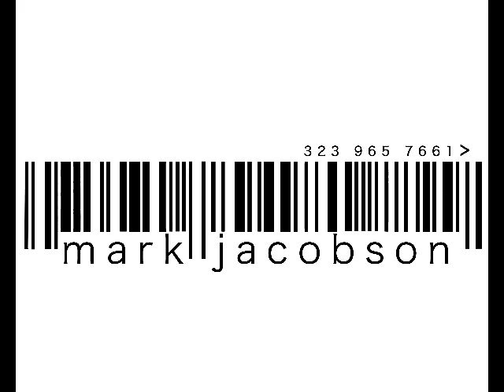Mark Jacobson Photography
A portfolio slide show.